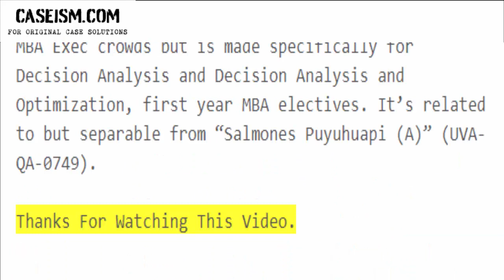Salmones Puyuhuapi: Production Planning Case Study Help - Caseism.com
This Case Is About Salmones Puyuhuapi: Production Planning Case Study Help and Analysis

Get Your Salmones Puyuhuapi: Production Planning Case Study Help at Caseism.com